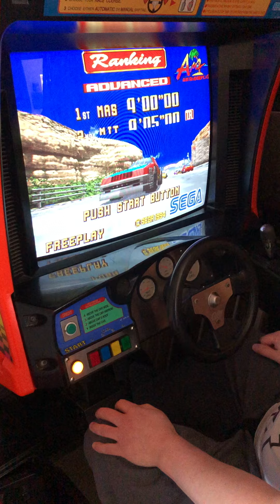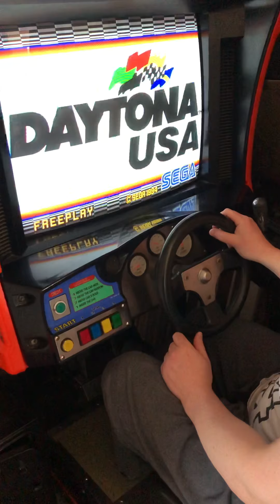Daytona USA Arcade Machine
A quick test of my Daytona USA arcade machine.